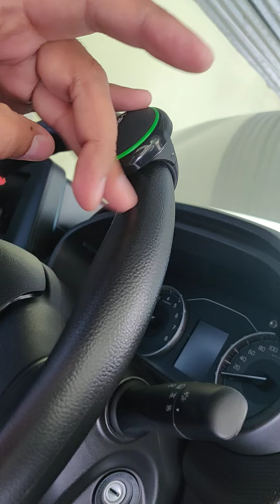Brezza 2024 Mobile holder new mounting Palace,Steering roller,Armrest mobile charger Window cover.